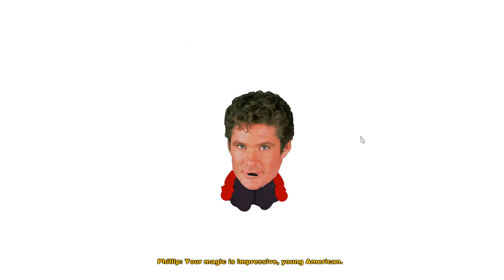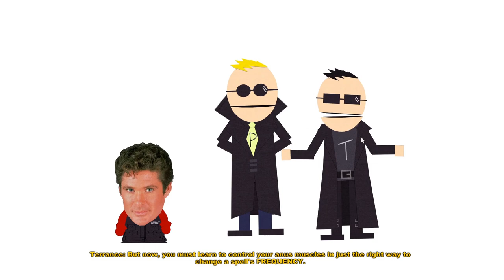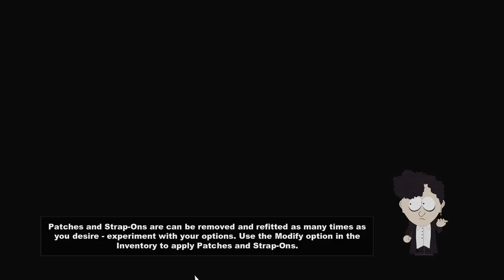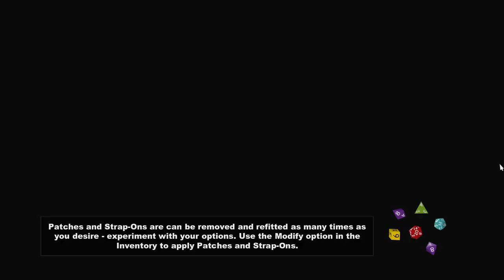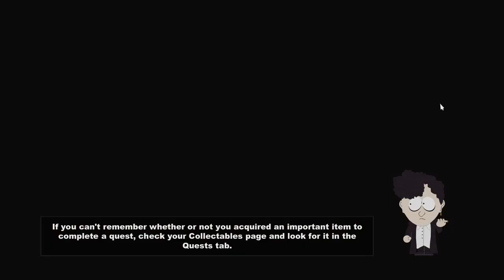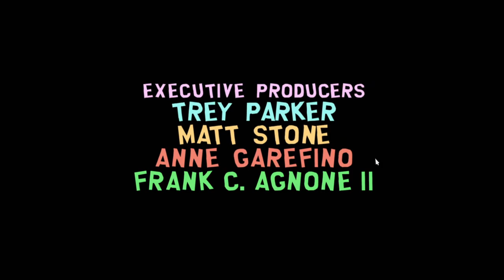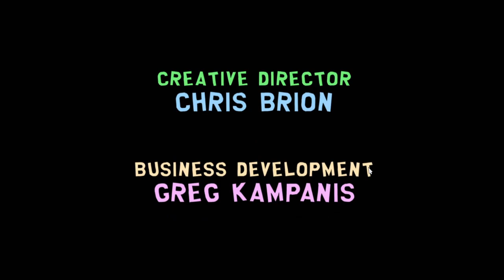South Park Stick of Truth Gameplay Walkthrough - Part 7 [END]